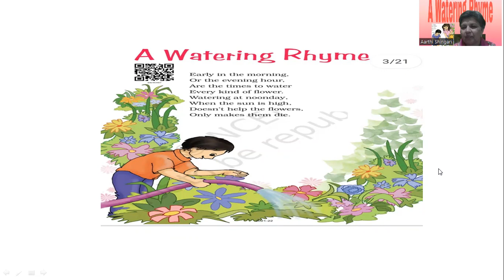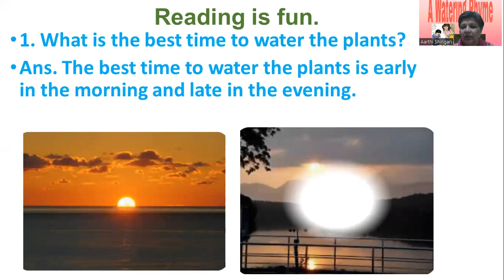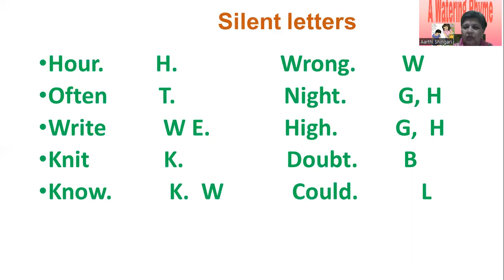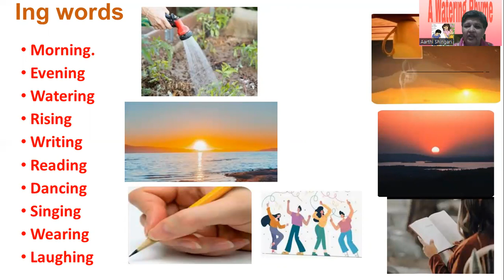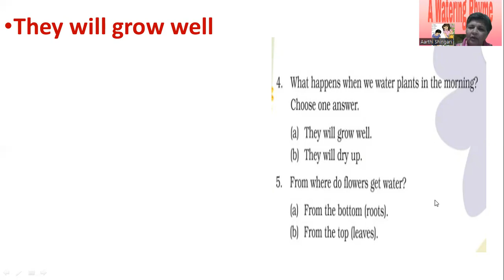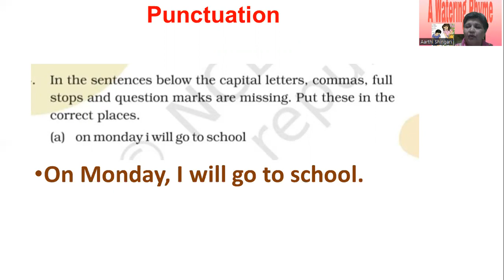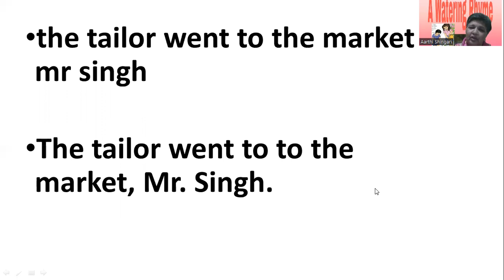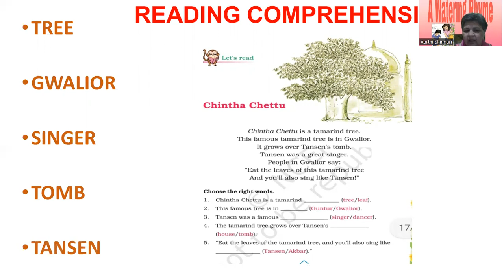A WATERING RHYME CLASS 4 ENGLISH